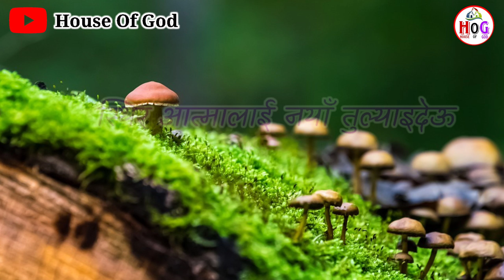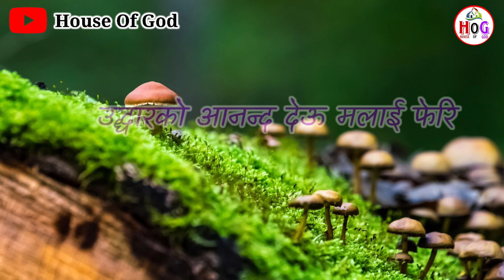aauchhan urli bhidka || nepali christian songs | nepali christian bhajan | youth camp songs | lyrics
सबैलाई जय मसीह !
यो channel विभिन्न christian क्रियाकलापहरु upload गर्नका लागि बनाइएको हो l Christian भजन, वचन लगायतका विभिन्न आशिषमय क्रियाकलाप हरुलाई video मा समेटेर अपलोड गर्ने छौँ l

your searchs ,
nepali christian geet
elsadai song
elsadai nepali song
elsadai bachan
elsadai bhajan
el sadai bachan
el sadai song
christian songs
 christian song
christian bachan
christian worship songs
youth camp
youth camp song 2023
youth camp song 2022
youth camp song 2023 kalimpong
youth camp song 2020 kalimpong
youth camp massage